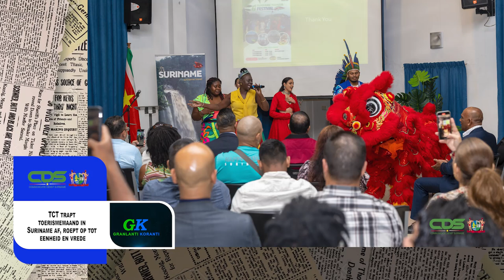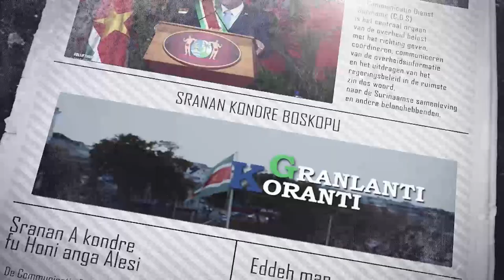𝗚𝗥𝗔𝗡𝗟𝗔𝗡𝗧𝗜 𝗞𝗢𝗥𝗔𝗡𝗧𝗜 (𝗦𝗥𝗔𝗡𝗔𝗡), 𝗗𝗗 𝟮𝟵 𝗔𝗨𝗚𝗨𝗦𝗧𝗨𝗦 𝟮𝟬𝟮𝟰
De onderwerpen in deze aflevering zijn:
- President Santokhi reikt 49 Housing Incentive certificaten uit in Saramacca
- Minister TCT trapt toerismemaand in Suriname af, roept op tot eenheid en vrede
- Raad van Commissarissen Staatsolie bespreekt strategische herstructurering met President Santokhi